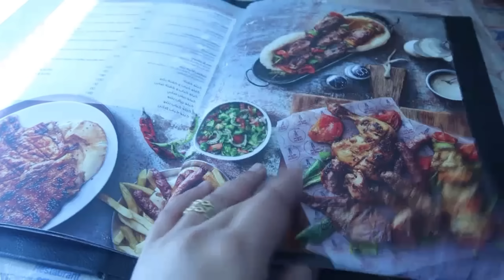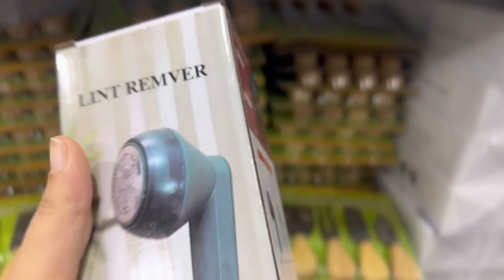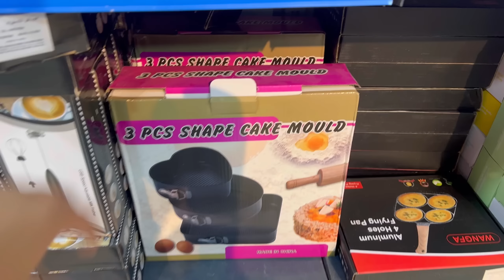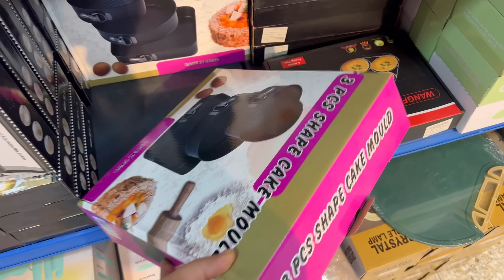اخيراا رجعت انا وزوجي لخدمتنا في الجزائر🇩🇿سافرنا🥹مشروعنا في الجزائر/مودالات شتوية🌨️نهار غير لجري🥲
واتساب +فايبر

فيسبوك